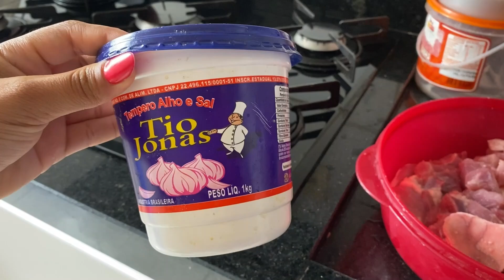ROTINA DONA DE CASA ! Faxina pesada, lavar banheiro, limpa casa, lavar roupa, almoço.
ROTINA DONA DE CASA ! Faxina pesada, lavar banheiro, limpar casa, lavar roupa, almoço. Neste vieo faço um vlog um dia comigo como dona de casa, a companha tudo pois tem muitas dicas e muito bate papo de dona de casa.

VIDEO NOVO TODA TERÇA-FEIRA E SEXTA-FEIRA AS 18 HRS.